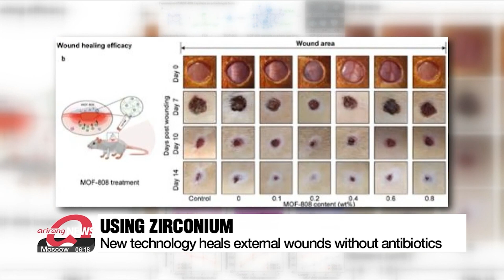New technology treats external wounds without antibiotics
항생제 없이도 덧나지 않고 피부 상처 치료한다

Antibiotics are an important medicine but they are also known to have negative side effects and there are even "super bacteria" that are immune to antibiotics.
However Korean researchers have developed a new technology that can treat wounds on the skin without antibiotics.
Kim Dami tells us more.

Antibiotics treat wounds by restricting the spread of infection, but when used incorrectly, they can, in fact, be toxic.
Antibiotic resistance not only takes away from the effectiveness of treatment but even leads to a rise in mutations or so-called "super bacteria".

"Antibiotics don't work on super bacteria so there is no treatment when infected by them. For elderly or critically ill patients with a weakened immune system, this is fatal."

In order to overcome this problem, a team of Korean researchers has developed a technology where skin wounds can be treated without antibiotics.
Based on the "metal-organic framework" used on industrial sites, the research team has found a way to incorporate Zirconium.
The shiny silver-grey metal is highly ductile and extremely resistant to corrosion and heat, but its effect when applied to the skin, suppresses inflammation and catches elements like active oxygen molecules and immunity proteins, that interfere with the wound recovery process.
The substance was applied to a wound on a mouse, and the wound healed in just 2 weeks.

"It has these proteins called cytokines that reduce inflammation. Extracting these proteins brings the effect of speeding up the healing of wounds."

This substance has high bio-stability, which means it is safe for use on the human body and is designed to break down and naturally discharge out of the body.
The research team says the next step would be to go beyond external wounds on the skin,
and turn this substance into a pill for the treatment of inflammatory diseases.

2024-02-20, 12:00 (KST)